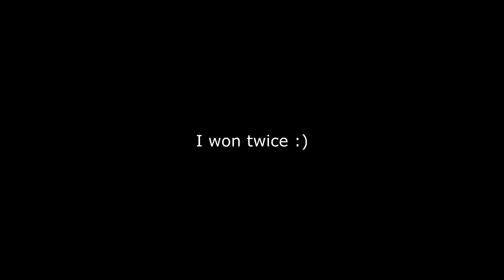WHAT. A. SET. WOW! | Online Ranked Matches - Dragon Ball FighterZ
I now know the feeling of going against two Broly's. It's not something I suggest doing, but it sure does make for a CRAZY set! I hope you all enjoy!